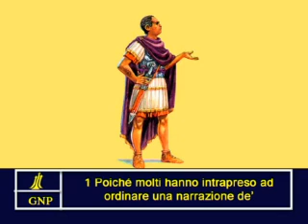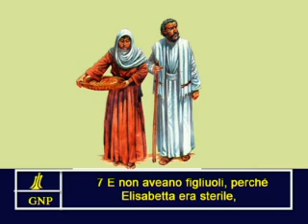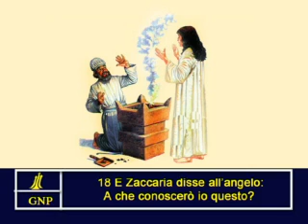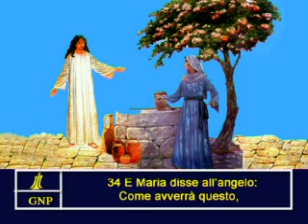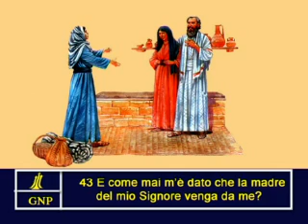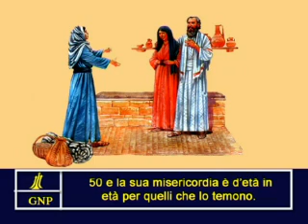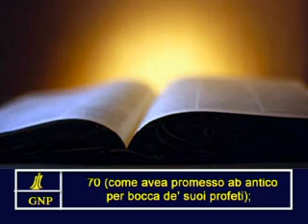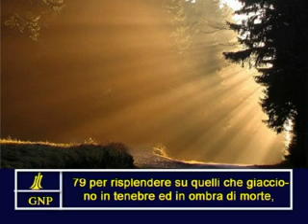Luke 1 Italian Picture Bible